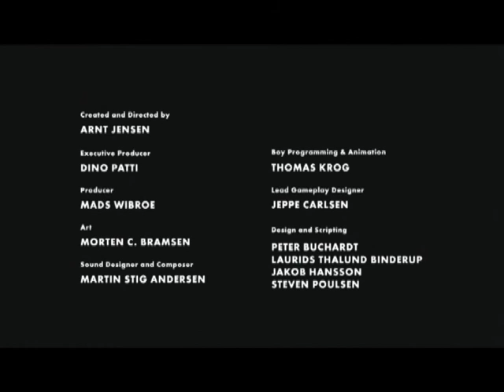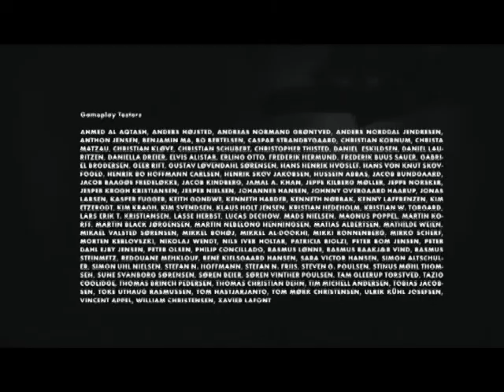Let's Play- Limbo Part 9 (FINALE) - WINDOW OF HOPE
Well now that this game is over its time for the next one... Which is Amnesia: The Dark Descent... Really...